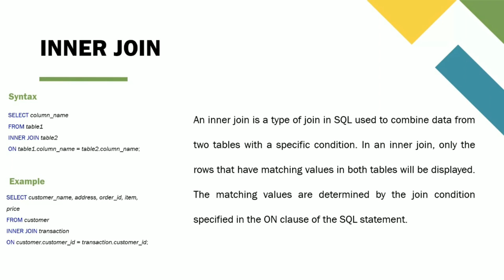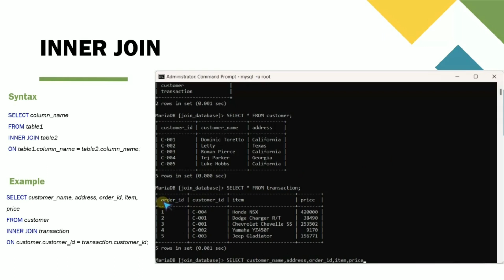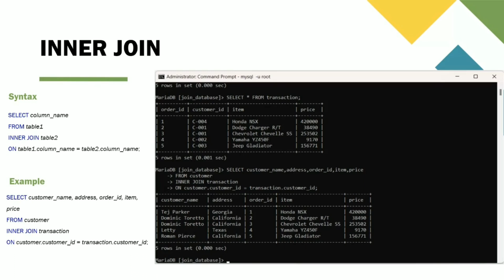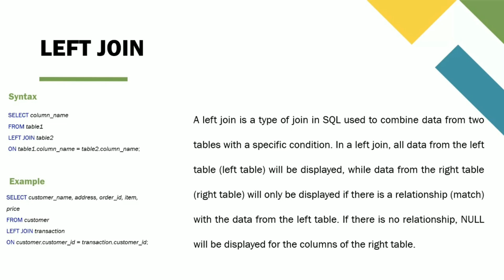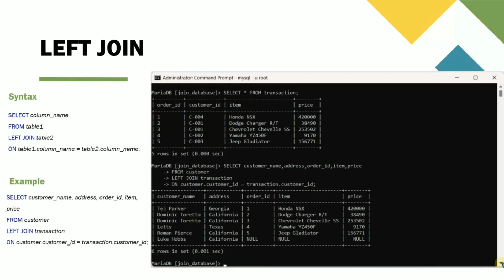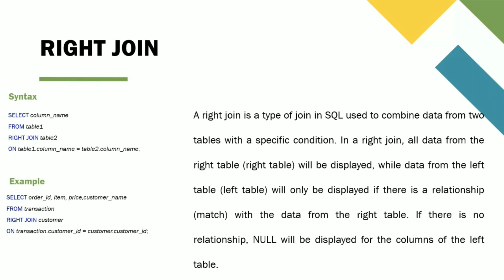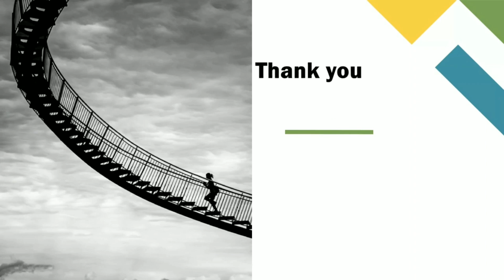Inner Join, Left Join, and Right Join in MySQL